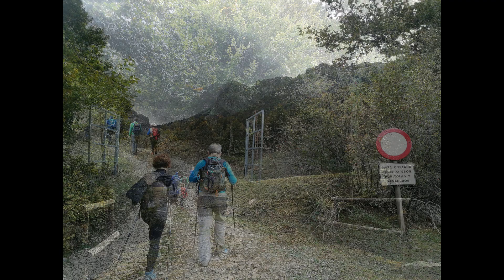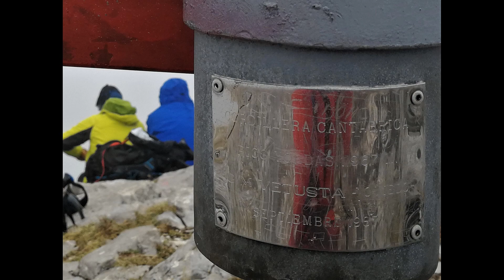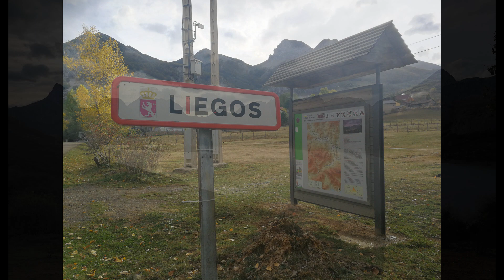Yordas 2018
AROMON - Montañeiros de Pontevedra 2018 en la Montaña de Riaño, ascendiendo al pico Yordas desde Liegos (León), a través del hayedo, con niebla y ventolera en la cumbre.